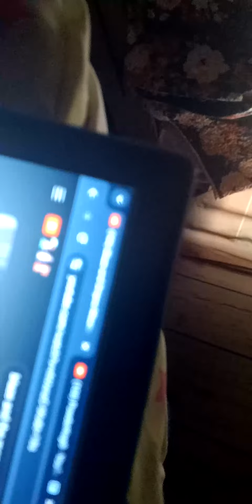Screaming Monster Machines like a Sound of The Trains kinda Roller Coasters At Silver Dollar City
Screaming Monster Machines like a Sound of The Trains kinda Roller Coasters At Silver Dollar City  Old Time Christmas
Powder Keg S&S Roller Coaster At Night